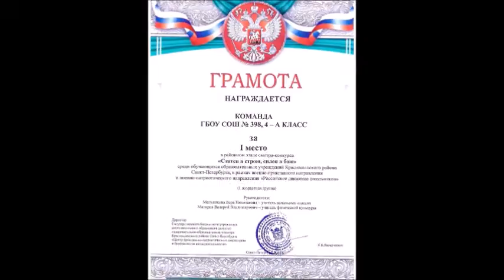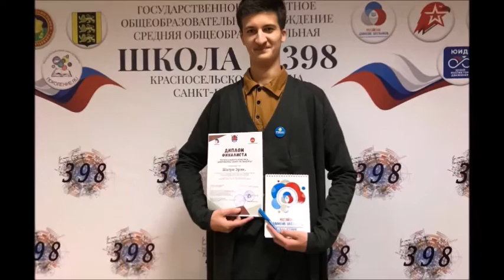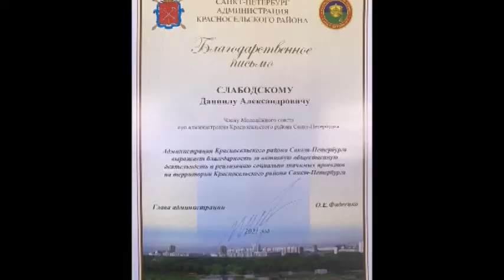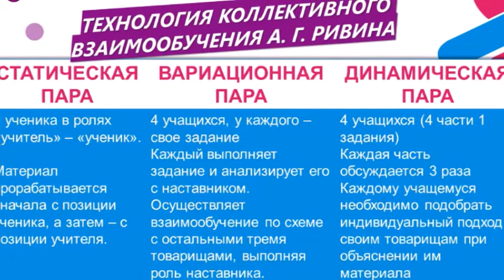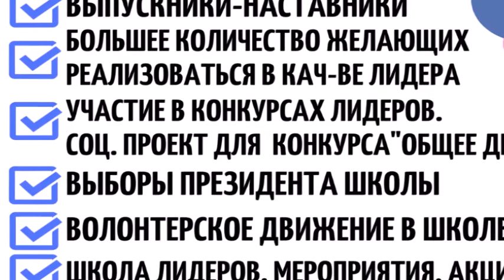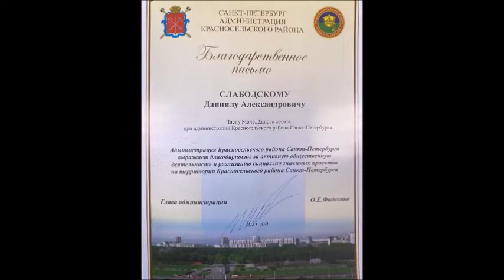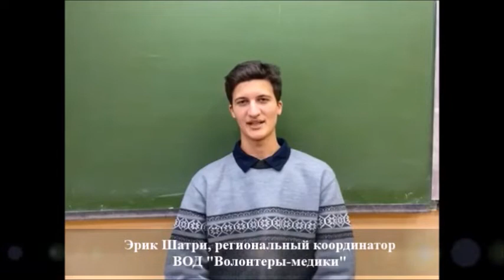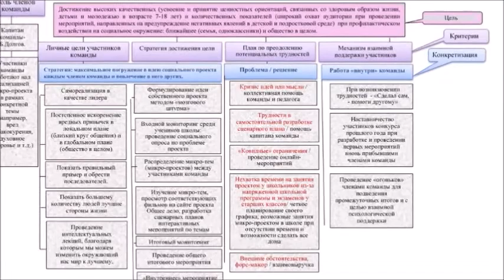Формы организации наставничества (Из опыта работы ГБОУ школа №398)